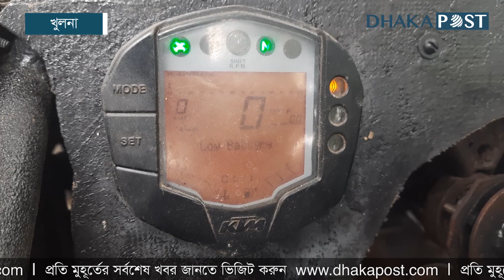কুয়েট শিক্ষার্থীরা তৈরি করলেন ‘কিলোফ্লাইট আলফা’ গাড়ি | Kiloflight | alpha Racing cars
খুলনা প্রকৌশল ও প্রযুক্তি বিশ্ববিদ্যালয়ের (কুয়েট) মেকানিক্যাল ইঞ্জিনিয়ারিং ডিপার্টমেন্টের শিক্ষার্থীদের প্রচেষ্টায় ফর্মুলা কারের আদলে তৈরি করা হয়েছে ‘কিলোফ্লাইট আলফা’ নামের রেসিং কার।